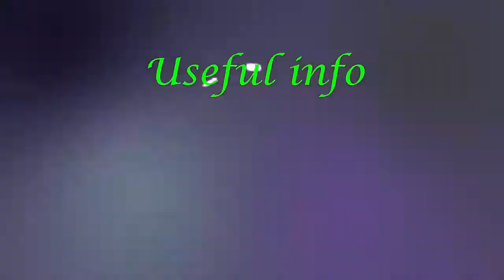10 Heart-Healthy Hot Drinks for Cold Weather | Useful info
Toast to Your Health With Delicious Alcohol-Free Hot Drinks.
The weather outside may be frightful, but comforting hot drinks will not only keep you toasty — they can actually be good for your heart